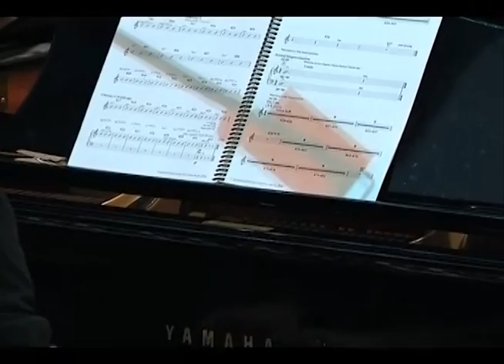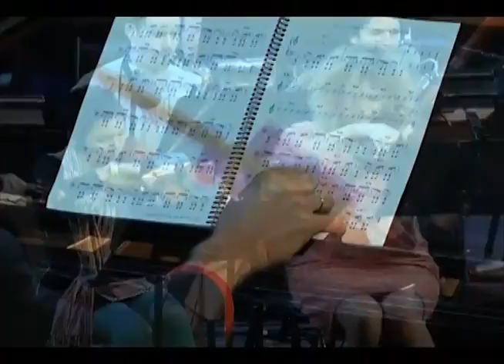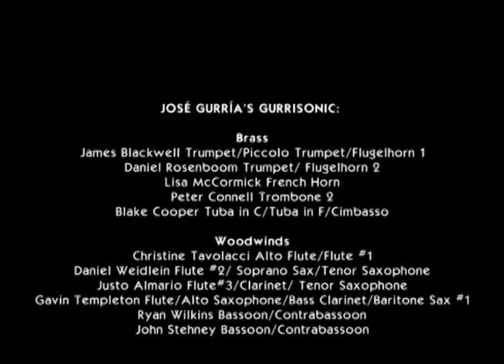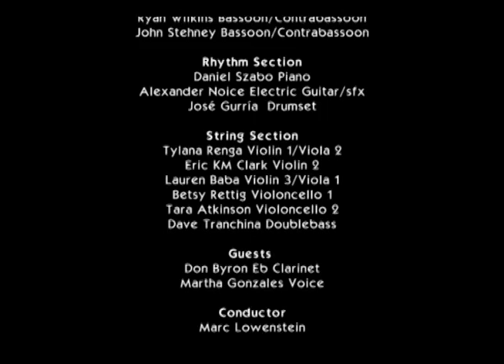Don Byron and José Gurría-Cárdenas' Gurrisonic Orchestra live Angel City Jazz 2016: "Street Signs".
Angel City Jazz Festival 2016

Set #1
World premiere
Street Signs: A Love Letter to the Angel City
featuring  Don Byron and Martha González
conductor Marc Lowenstein

José Gurría-Cárdenas' GURRISONIC:

Brass
James Blackwell Trumpet/Piccolo Trumpet/Flugelhorn 1
Daniel Rosenboom Trumpet/ Flugelhorn 2
Lisa McCormick French Horn
Peter Connell Trombone 2
5Blake Cooper Tuba in C/Tuba in F/Cimbasso

Woodwinds
Christine Tavolacci Alto Flute/Flute #1
Daniel Weidlein Flute #2/ Soprano Sax/Tenor Saxophone
Justo Almario Flute#3/Clarinet/ Tenor Saxophone
Gavin Templeton Flute/Alto Saxophone/Bass Clarinet/Baritone Sax #1
Ryan Wilkins Bassoon/Contrabassoon
John Stehney Bassoon/Contrabassoon

Rhythm Section
Daniel Szabo Piano
Alexander Noice Electric Guitar
José Gurría-Cárdenas Drumset

String Section
Eric KM Clark Violin 1
Tylana Renga Violin 2
Lauren Baba Viola 1
Betsy Rettig Violoncello 1
Tara Atkinson Violoncello 2
Dave Tranchina Doublebass

Guests
Don Byron Eb Clarinet
Martha Gonzalez Voice

Conductor
Marc Lowenstein